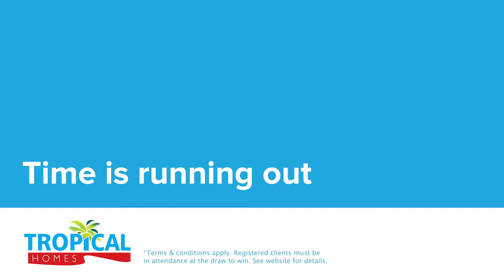Tropical Homes Townsville Win a Car - HURRY ends 30 June